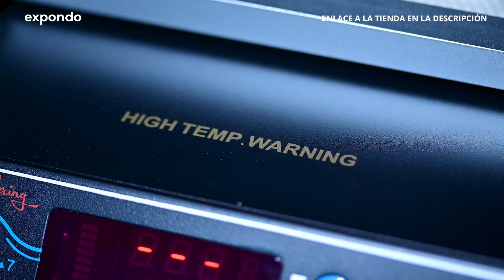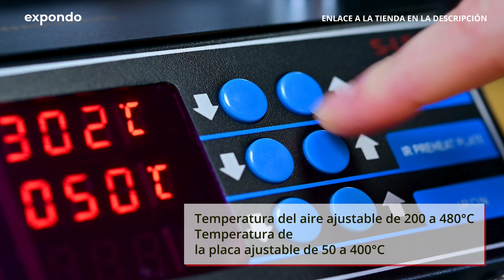Set de estación de soldadura con placa calefactora y 2 soportes + accesorios STAMOS S-LS-10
"➤ Consulta la descripción detallada del producto y su disponibilidad en la tienda de expondo: